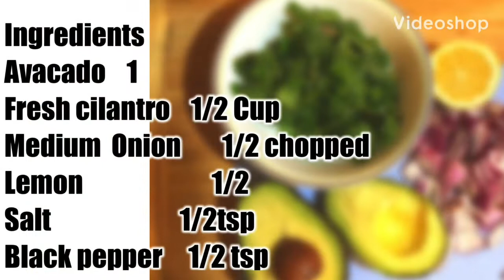How to make Homemade Creamy Guacamole | Avocado Dip | use in 3 Ways | only 2 minutes Recipe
How to make Creamy Guacamole Avocado Dip
Hi Guys
 This freshly homemade Avocado Dip is way better than Frozen one.  Only 2 minutes recipe
With very easy Step you can have your yummy dip ready in no minutes.
I hope you try and Enjoy!!